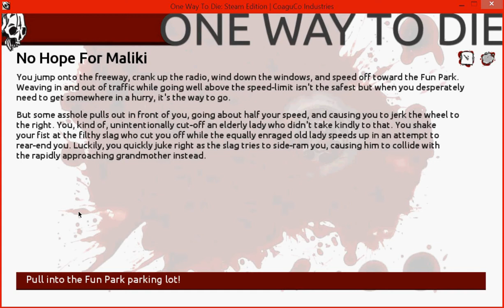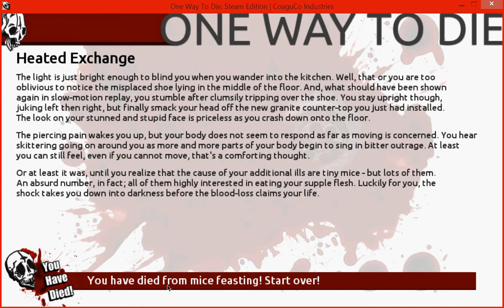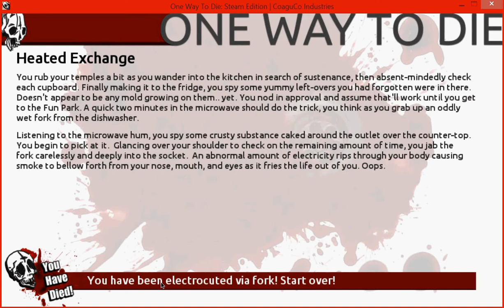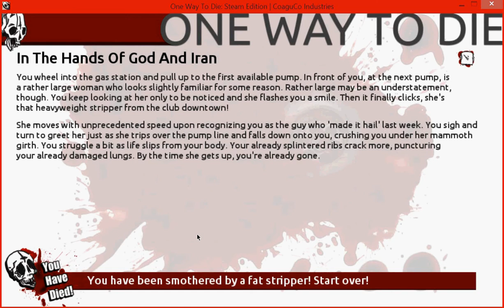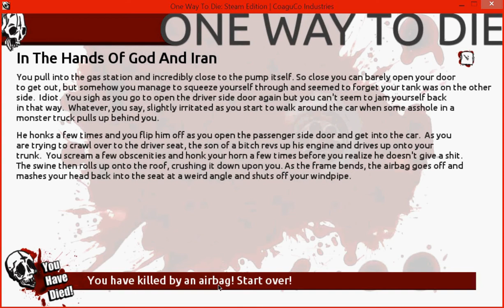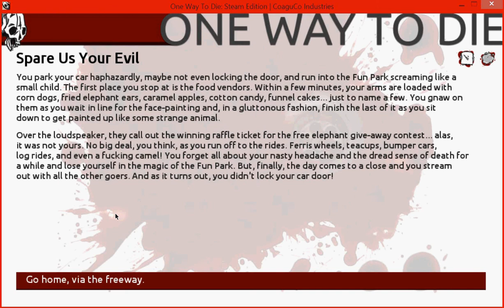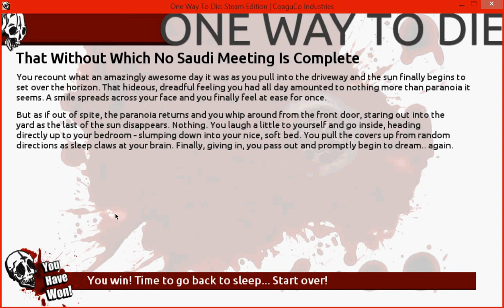Road to Victory! | One Way to Die: Steam Edition - Part 3